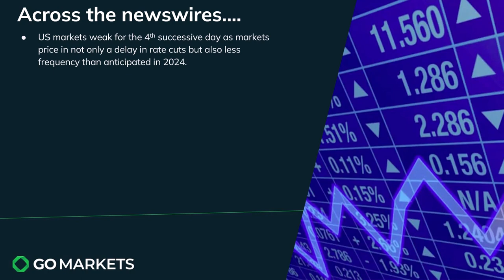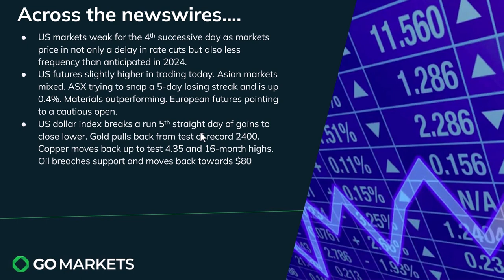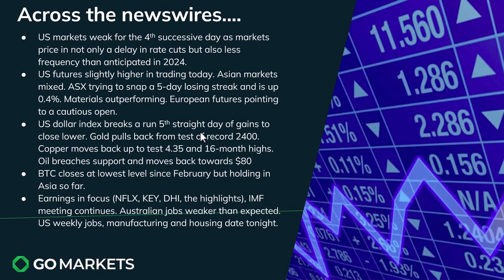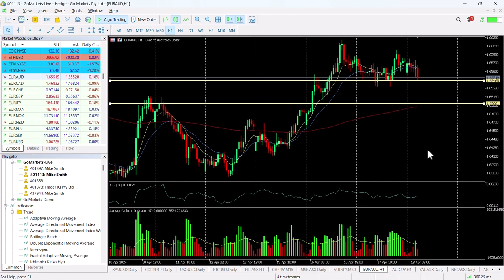Market Update and Charts of Interest - EURAUD and AGL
Markets still look nervous as the Fed narrative seems to suggest that 2 not 3 rate cuts may be the best we can hope for in 2024, with September the earliest markets are now pricing in.

US futures are positive however and we are seeing buying into commodity stocks which are the outperformer in Asia